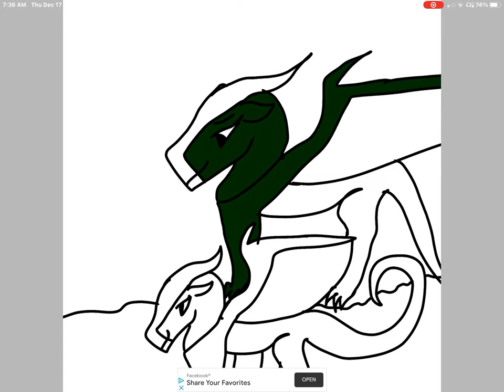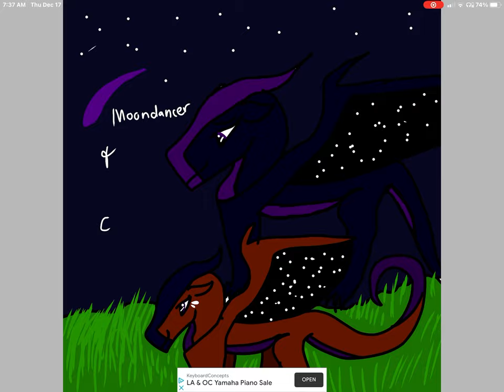Drawing a Dragonet and her Mom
Sorry about the music. AGAIN, anyways hope you enjoyed the video!